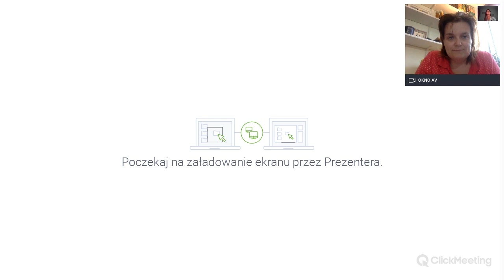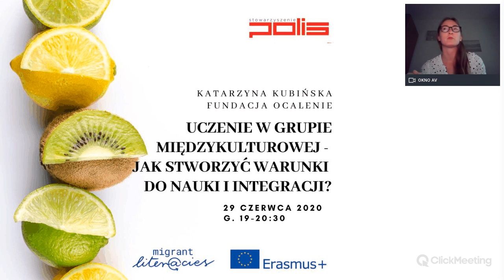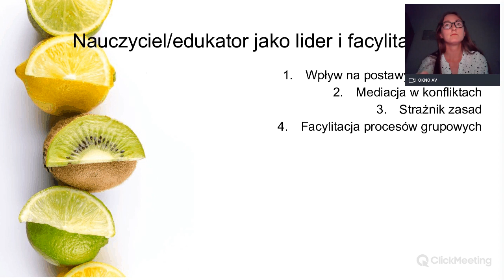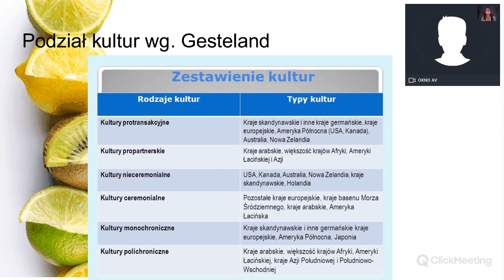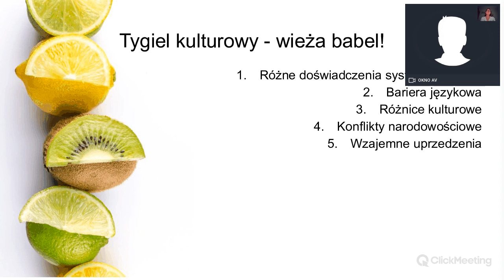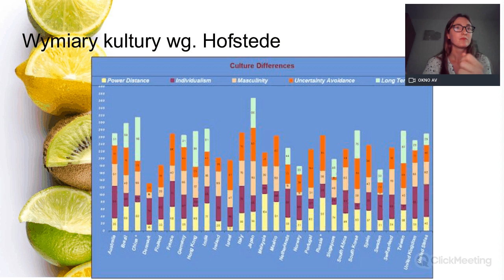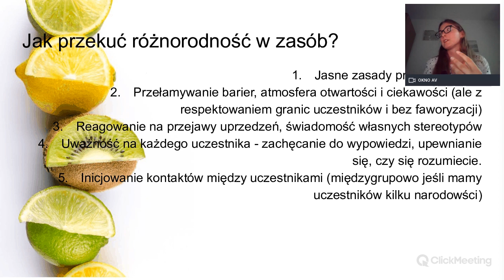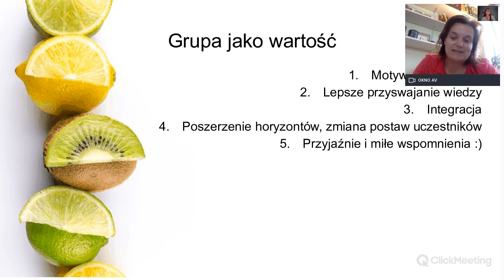Webinar - Jak uczyć w grupie wielokulturowej?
Webinar Stowarzyszenia Młodych Dziennikarzy "Polis". Spotkanie realizowane w ramach projektu "Migrant Literacies" dotyczącego edukacji medialnej i cyfrowej w grupach migranckich. Projekt finansowany jest ze środków europejskich w ramach programu Erasmus+.

Projekt odzwierciedla wyłącznie poglądy jego autorów i w żaden sposób nie może zostać uznany za wyraz poglądów Komisji Europejskiej.
Więcej informacji o projekcie, wraz ze scenariuszami zajęć, kursem online oraz międzynarodowymi toolkitami, znaleźć można na

Polski podręcznik wraz ze scenariuszami zajęć oraz dobrymi praktykami edukacyjnymi znaleźć można z kolei na